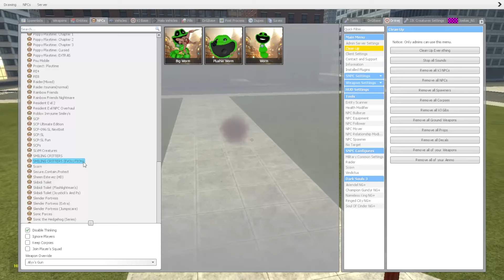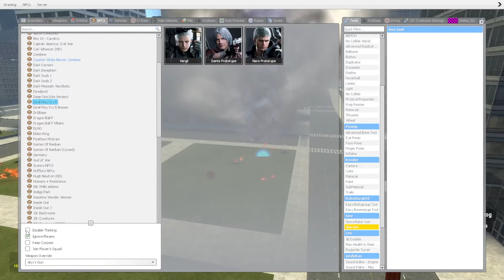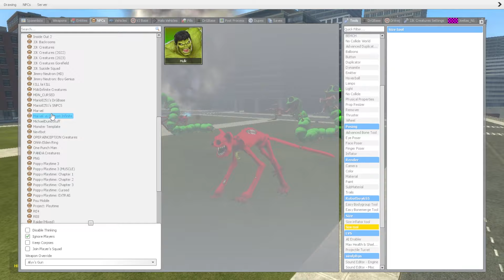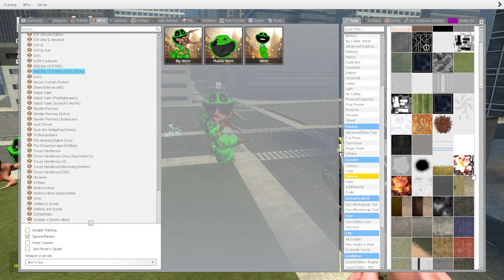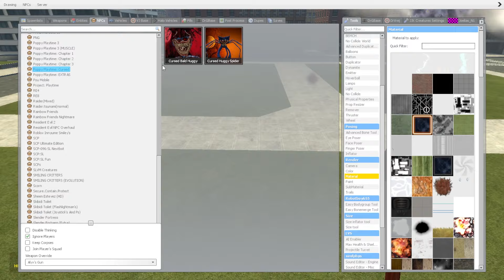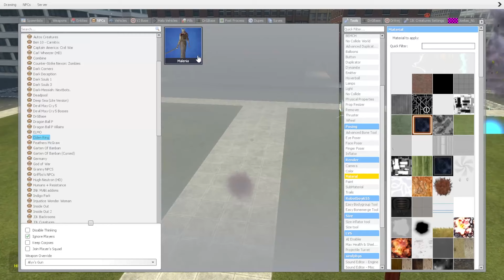NEW CURSE CARTOON CAT AND CARTOON DOG in GARRY'S MOD